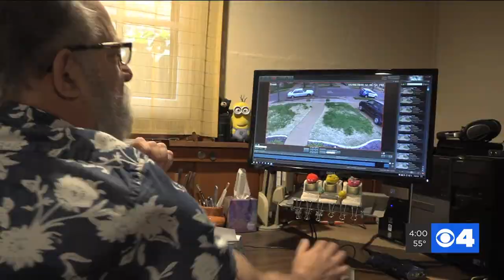Lack of security cameras in U City leads to increase of car thefts